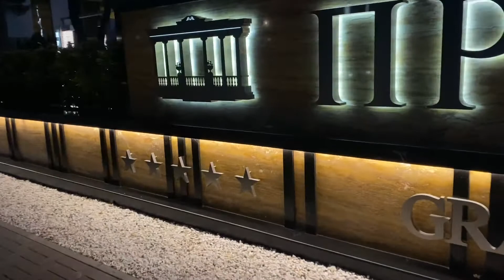Мои упражнения ежедневно